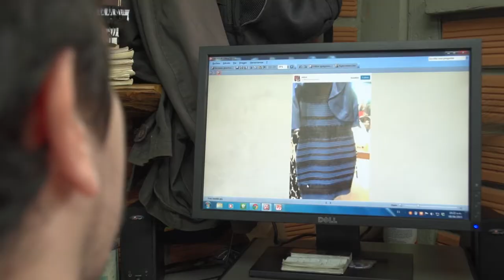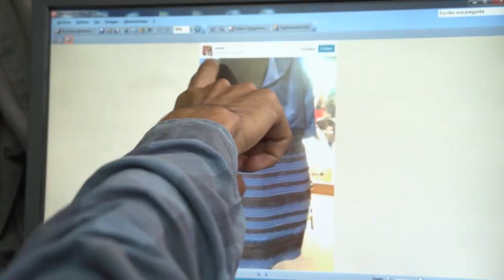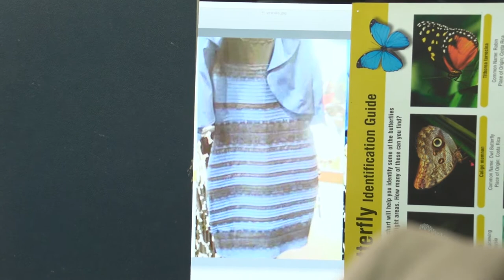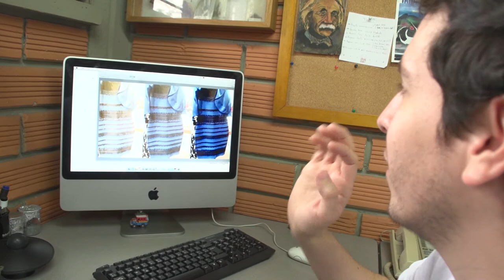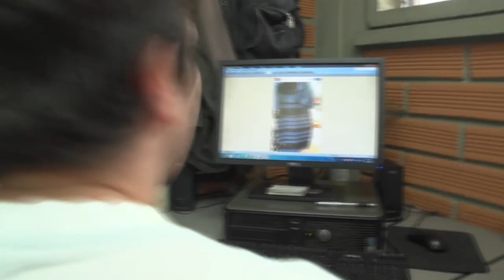TheDress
Era un simple vestido que una mujer en Escocia iba a ponerse para la boda de su hija, pero en poco tiempo se convirtió en un enigma para el mundo entero. Las discusiones sobre el verdadero color, así como las posibles razones por las que se podía percibir esta imagen llevó a neurocientíficos y  a expertos en “visión del color” a hablar sobre el tema. Germán Ricaurte es un físico, especialista en percepción del color que no estaba muy interesado en el fenómeno del vestido, aunque lo conocía, porque todos sus colegas alrededor lo veían, igual que él, dorado y blanco, hasta que un día lo llamamos a contarle que en nuestra casa creativa más o menos cinco personas lo veían negro y azul, y para comprobar la situación y saber cómo se entiende este fenómeno fuimos a visitarlo.